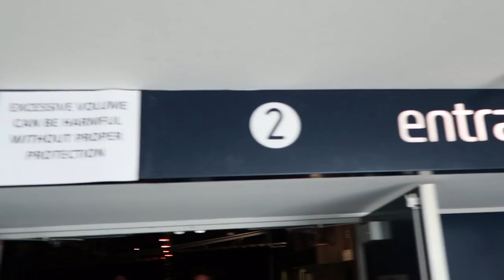VLOG: MY BROTHER GRADUATED !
A massive congratulations to my beloved brother Monga Mukasa for graduating with a Bachelor of Politics and International Relations !!
the Mukasa family are all very proud of your achievement !